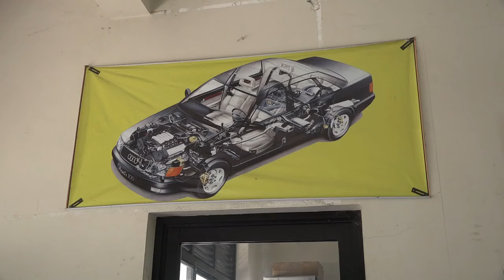හිත හයිය යෞවනියෝ